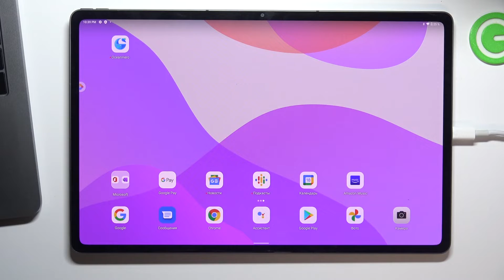Как очистить историю браузера на Lenovo Tab P12 / Стереть историю браузера в Lenovo Tab P12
Чтобы узнать больше информации об Lenovo Tab P12 переходите на наш сайт

Доброго времени суток, пользователи Lenovo Tab P12. В этом видеоролике мы покажем Вам как на Lenovo Tab P12 удалить личные данные из браузера. В нём представлена инструкция как на Lenovo Tab P12 очистить кэш и куки браузера всего за несколько простых шагов. Следуйте нашей инструкции и вы сможете удалить все не нужные данные из браузера на Lenovo Tab P12.

Как очистить историю браузера? Как удалить личные данные из браузера? Как удалить данные браузера? Как очистить кэш и куки браузера?